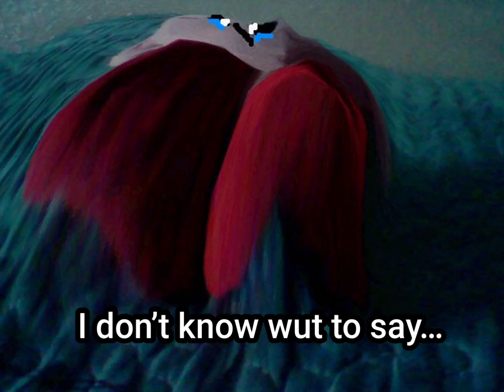random kirby photos on mah dsi